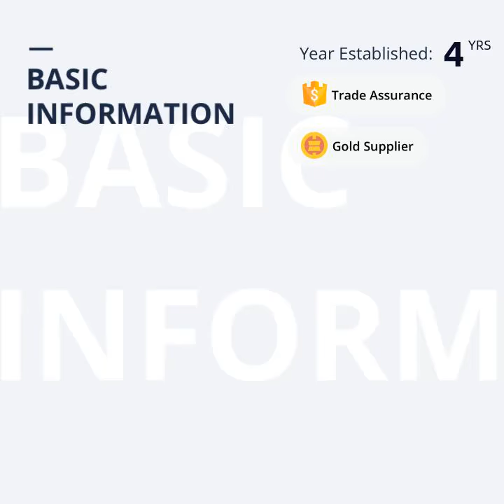Industrial and commercial and outdoor Portable evaporative water air cooler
Large window air supply
Fan blade protection system
Three- sided wet curtain
smart remote control
LED touch display large screen
Axial Flow Fan &Dual - B